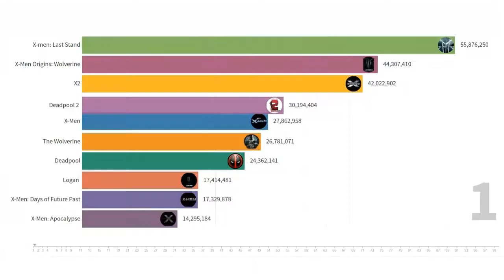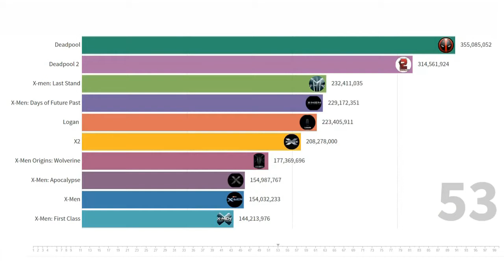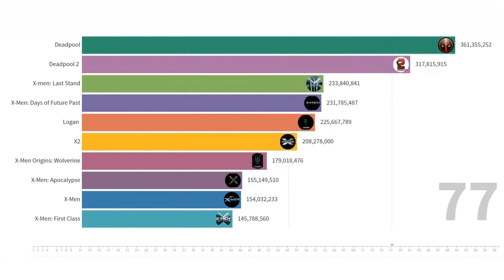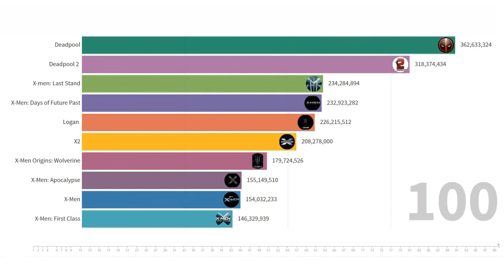Best X-Men Movie Ever | X-Men Stats | Hollywood Movie Stats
Here we have the most popular X-Men movies ever. The numbers represent the box office collections. From The Wolf of Wall Street  to Suicide Squad to Birds of Prey, so much has changed in box office collection and her popularity.